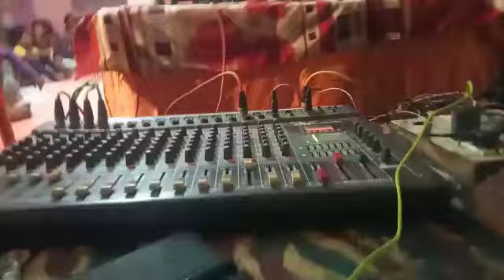Bedarrdi dga deke chale ge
Dj Apple